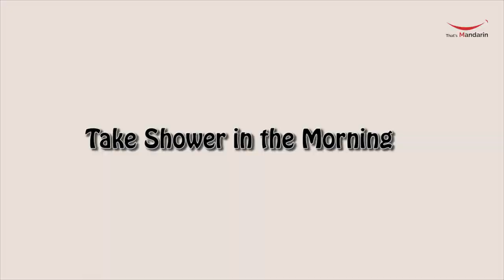Things Westerners Do That Chinese May Not Get | Learn Mandarin in China